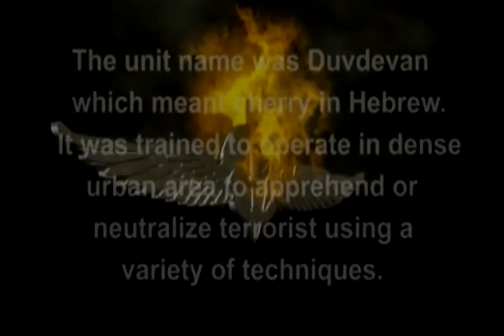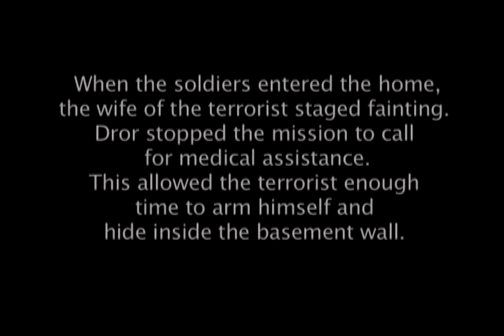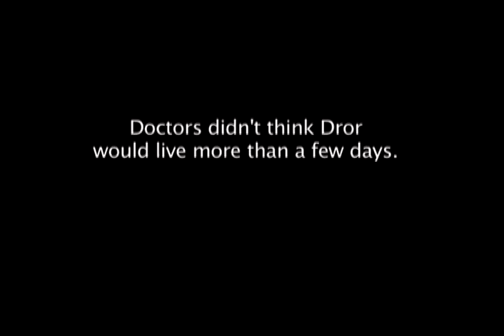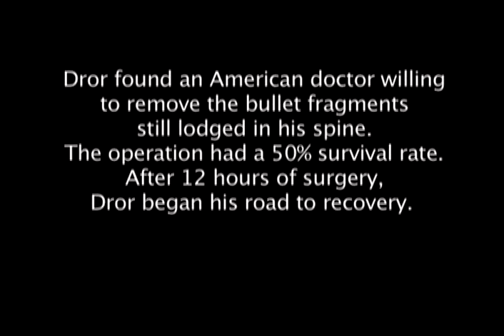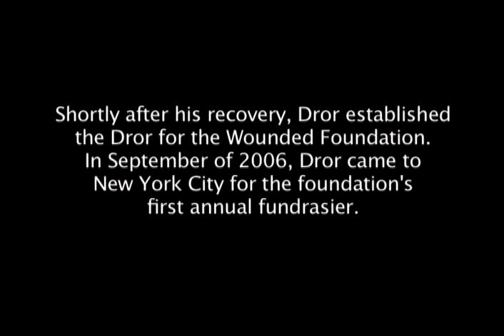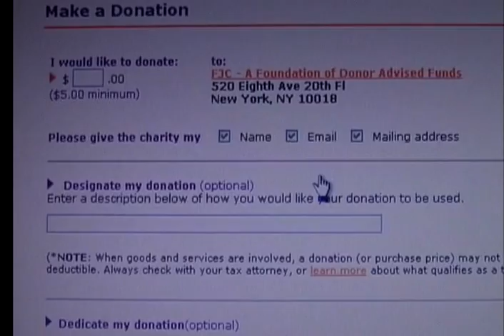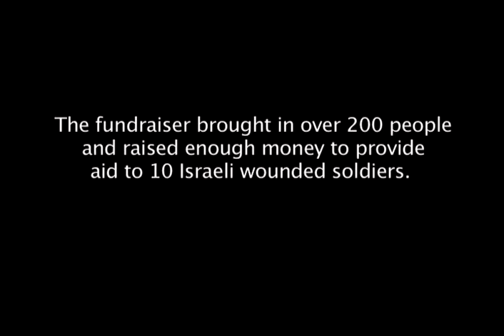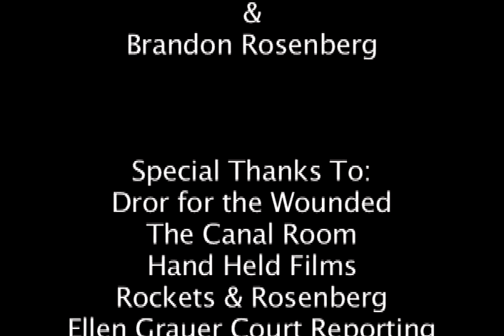Dror's Story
Dror Dagan was wounded in February 2004 while serving in the Duvdevan Unit in the IDF. He was on a mission to capture a Hamas terrorist responsible for a Jerusalem bus bombing that had killed killed 11 people. During the operation, the terrorist's wife passed out and collapsed onto the floor. Dror went to help her and check her vital signs.  Before anyone in the room could react, the terrorist leader came out of hiding and sprayed the room with bullets. He shot Dror in the chest and in the eye and Dror fell to the ground. The terrorist was killed in the resulting shootout.

Dror had a long road to recovery, and on his journey he realized he could be of service to other wounded IDF soldiers. He founded the Dror for the Wounded Foundation along with Eli Benson in 2005.